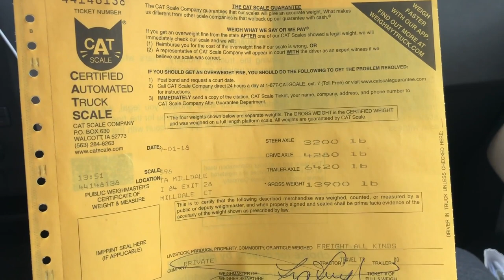Weighing the Trailer - Living A Full Time RV Life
Episode 16. We are officially starting our travels and our journey south. RV life is full of firsts, so we decided to go through several on our first trip. We filled our fresh water tank for the first time, made a stop to get the trailer weighed at a CAT Scale and arrived at our first Harvest Hosts location.

LOCATION:
CAT Scale - TA Milldale, CT

Silverman’s Farm
Easton, CT

CAMPGROUNDS:
White Birch Campground
Whately, MA

RV GEAR:
Camco Wheel Chocks
Camco Leveling Blocks
Fresh Water Hose
Water Pressure Regulator
Dogbone Electrical Adapter (30amp to 15amp)
Water Filter
Sewer Hose
Sewer Hose Support

TODDLER GEAR:
Chicco 360 Hook On Chair
Lotus Travel Crib
Bath Toy Organizer
Radio Flyer Trike
iBert Kid’s Bicycle Seat

RV HOME GEAR:
Zinus Memory Foam Mattress
Wireless LED Motion Sensor Light Bars
Swiffer Sweeper
Felt Letter Board